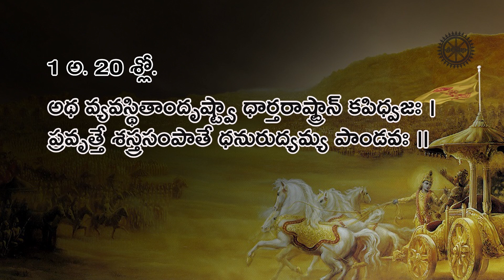భగవద్గీత తప్పులు లేకుండా సులభంగా నేర్చుకోండి || Learn Bhagavad Gita easily in Telugu || Day - 10